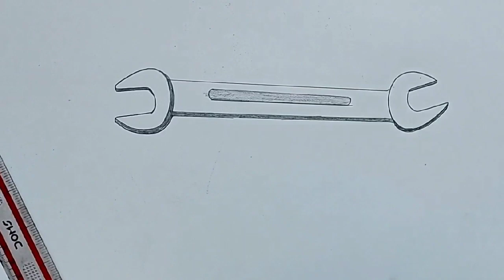how to draw spanner diagram I ITI diagram